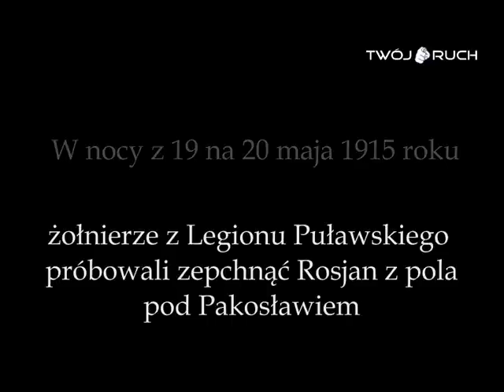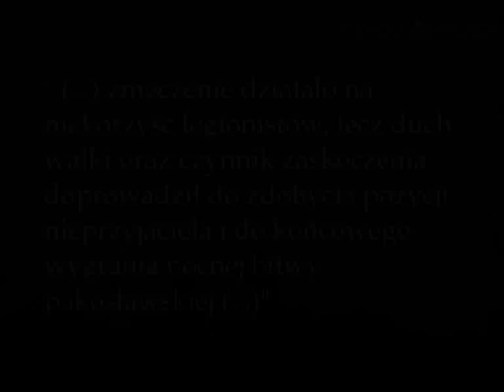Inscenizacja historyczna bitwy o Iłżę - sierpień 2012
Ekipa TR wybrała się do Iłży, gdzie odbyła się inscenizacja bitwy z I wojny światowej.  W rekonstrukcji wzięły udział Legion Puławskiego i oddziały Błękitnej Armia gen. Hallera.

"Po upamiętnieniu i przypomnieniu krwawego „Września 1939" na terenie Iłży, przyszła kolej na przypomnienie walk w rejonie Iłży z okresu I Wojny Światowej. Od dwóch lat nasze stowarzyszenie wraz z MGOSiR organizuje „Rajd Szlakiem Legionu Puławskiego" W trakcie imprezy młodzież zadaje pytania, jak przebiegały te walki i jak wyglądali ich uczestnicy, trudno przedstawić przebieg walk oraz sylwetki żołnierzy prostymi słowami, najlepiej pokazać. I tak narodziła się idea przedstawienia epizodów z okresu Wielkiej Wojny- bo tak w dwudziestoleciu międzywojenny nazywano konflikt z lat 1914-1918 -- mówi Tomasz Skiba." - więcej

Realizacja: Weronika Machała

Twójruch.net

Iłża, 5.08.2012